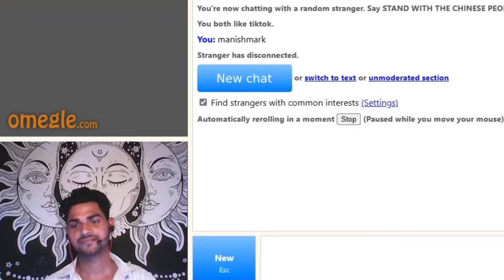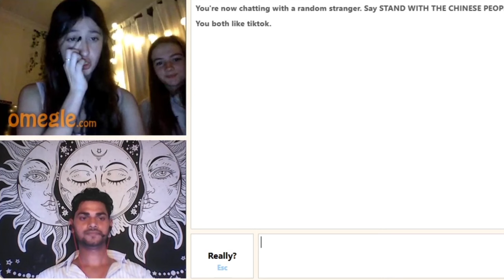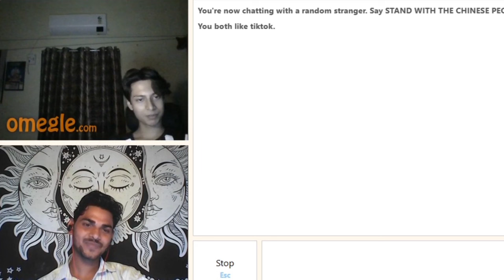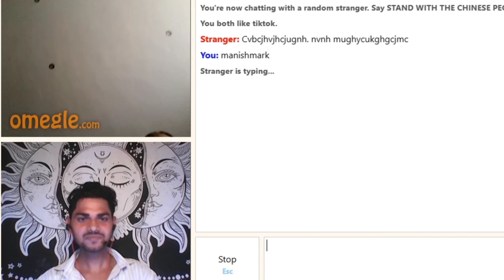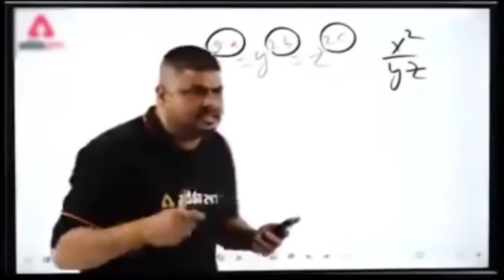Today OMEGLE is gone from my life | it is very sad😭|OMEGLE Banned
lodhesawar mahakaal ka safar by manishmark